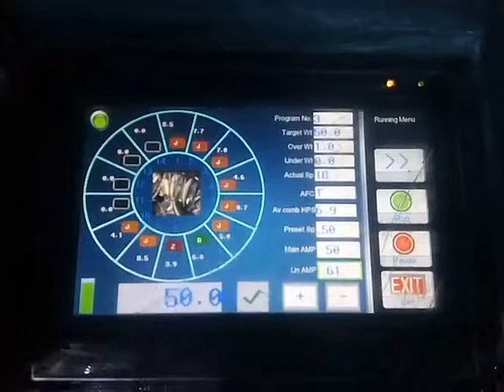KENWEI Video of puffed rice 50g testing by 10 heads multihead weigher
Contact person: Jackson
KENWEI  中山市精威包装机械有限公司
Zhongshan Multiweigh Packaging Machinery Co., Ltd
No. 34 Zhenlian Road, Shangnan District,
Fusha Town, Zhongshan City, Guangdong, China
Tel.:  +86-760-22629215